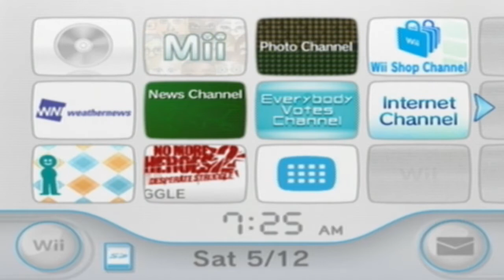Let's Play MadWorld - Part 1 - Sin City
WARNING : GAME CONTAINS EXTREMELY MATURE CONTENT.
Well, it's that time of the year again...June 19th!
(and if you've been a long time subscriber, you know what that means)

That's right! It's time for the annual NO MORE HEROES RELATED VIDEO(S)!

...except NMH3 isn't out yet...uhhh...

Okay then. Let's just do the next best thing! MadWorld! CUS WY NOT!?
This is a game a lot of you have requested ever since I did my
No More Heroes LP...so here it is!

I'm going to spoil it right now though. If you are expecting
"riveting commentary", then get ready for disappointment.

The problem with this game is that it speaks for itself. no seriously.
It literally has commentators in the game speaking for itself.

Everything they say is almost guaranteed to be better than what I can come up with, so most of the LP is me being quiet listening to their witty banter, or being awe-struck by the insane amount of violence. It really is a game that needs to be played, rather than viewed.

With that out of the way, I hope you can look past the average commentary, and enjoy the ride!  ♪ CUS WE GONNA RIIIIIDE! ♪